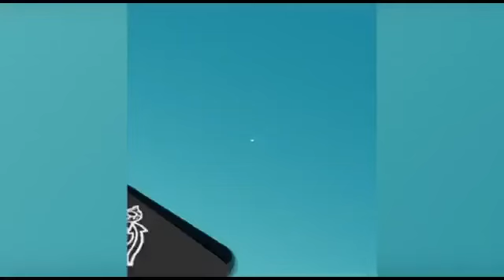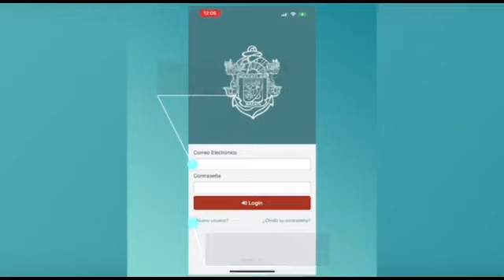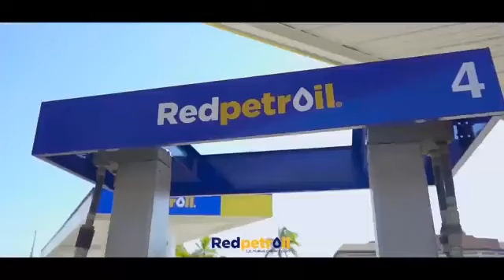Puente Vehicular de Villa Verde Ampliación está casi Listo